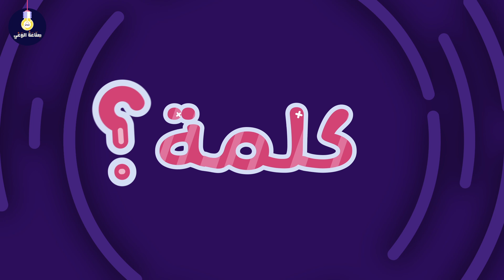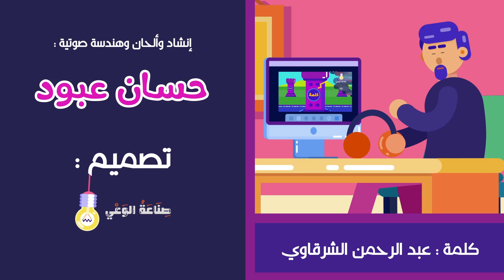هل تعرف ما معنى الكلمة ؟ الحسين ثائرا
هذا المقطع عبارة عن أنشودة جميلة ومعبرة مستوحاة من موقف سِبْط رسول الله صلى الله عليه وسلم ورسول يزيد الذي يطلب كلمة "أي البيعة" لولي أمره
👇إنشاد وألحان وهندسة صوتية : الأستاذ حسان عبود 👇